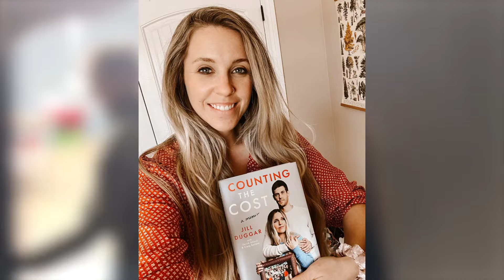Joy-Anna Duggar Breaks Down Over ‘Crumbling’ Family, Postpartum Depression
Joy-Anna Duggar is at a breaking point, and she’s letting it all out. The 26-year-old reality star, known for growing up in front of millions on

19 Kids and Counting

, is now grappling with a mix of personal struggles, postpartum depression, and the emotional fallout from her family’s public controversies. And it’s raw, real, and heartbreaking. She opened up about everything in a recent podcast appearance on

The Unplanned Podcast

, giving listeners a glimpse of just how tough the last year""